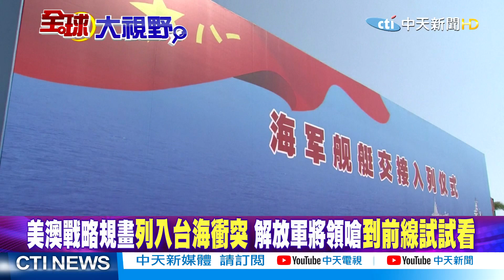【全球大視野】美示警台灣處境極危險 陸恐在冬奧過後武力進犯@全球大視野Global_Vision ​ ​ 精華版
一週七天均有最新、最熱的國際話題：
《全球大視野》節目於每週一至五23:00首播  林嘉源/鄭亦真主持
《前進戰略高地》節目於每周六21:00首播  許甫主持
《國際直球對決》節目於每周日21:00首播  林嘉源主持